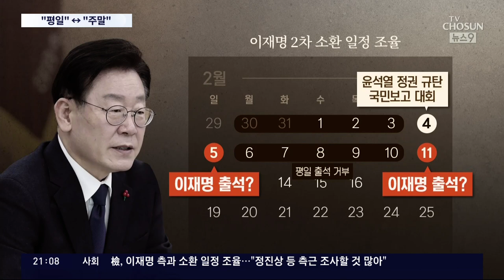檢, 이재명측과 소환 일정 조율…"측근 조사할 것 많아"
이재명 대표의 검찰소환 을 계기로 이제 상황은 완전히 정치적 국면으로 전환했습니다. 야당이 지금의 국면을 정치 탄압으로 규정한 이상 국회로 체포영장 이 넘어와도 막아설 가능성이 높아졌고, 이 대표가 앞으로 재판을 받으러 법원에 나온다면 그 역시 최대한 탄압받는 모양새로 끌고 갈 겁니다. 이 점에서 보면 검찰이 비록 칼자루를 잡고 있다고는 해도 쉬운 승부는 안될 가능성이 높습니다.